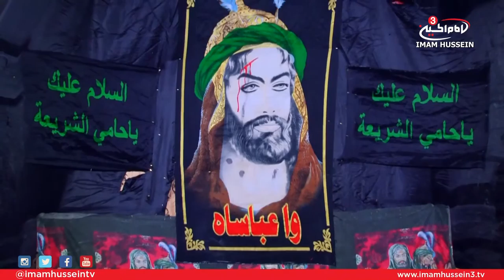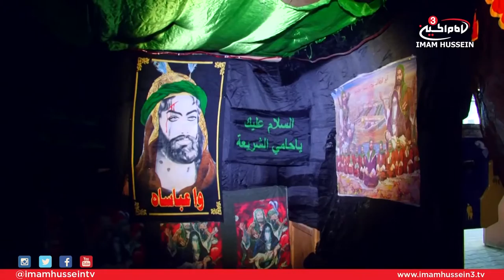Reports From Paradise - Muharram Processions (Mawakib) Coverage I 5 I 1438/2016